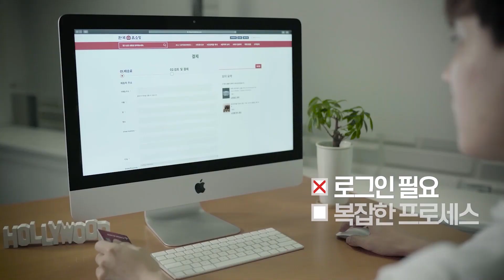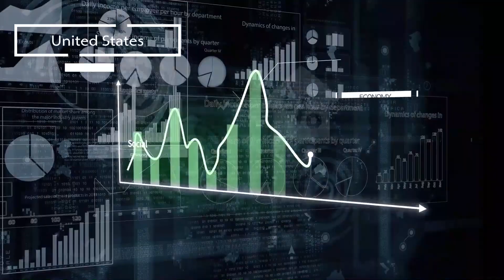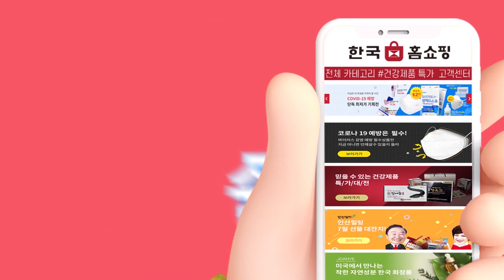[오늘의미국 6.30.21 LA시간] 역사적 폭염, 콘도붕괴, 노예제지지동상철거안, 바이러스, 일자리찾기,살기좋은 지역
바이든 대통령이 서부지역 폭염과 산불에 대처하기 위한 방안을 발표했습니다.
우선 연방소방관 임금을 시간 당 15달러로 올리고 산불지역에 연방기금을 지원한다고 밝혔습니다.

북미지역 폭염은 캐나다가 데스밸리보다 더 더울 정도입니다.
그런데 이 폭염은 이제 시작이고 조치를 취하지 않으면 영원할 수 있다는 전문가 경고가 잇따라 나옵니다.

마이애미비치 콘도붕괴로 숨진 사람 16명의 신원이 확인됐고 147명이 행방불명입니다.
바이든 대통령 부부가 내일 현장을 방문해 가족과 구조대원을 만납니다.

연방 하원이 노예제 지지 인물들의 동상을 의회에서 철거하는 안을 통과시켰습니다.
반대표는 모두 공화당에서 나왔고 공화당 하원 서열 1,2위 의원은 철거에 찬성했으나 리즈 체니 의원이 쫒겨난 자리를 차지한 서열 3위 의원은 반대표를 던졌습니다.

지금 미국에는 약 9백만개의 일자리가 있는데 일자리를 심각하게 찾는 사람은 실업자의 10%입니다.
수 십년 만에 고용인이 고용주보다 유리한 입장인데 일자리를 심각하게 찾지않는 이유는 각자 다릅니다.

구글이 가짜뉴스를 걸러내기 시작했습니다.

미국에서 가장 살기 좋은 지역으로 뉴 멕시코 주의 로스 알라모스가 선정됐습니다.